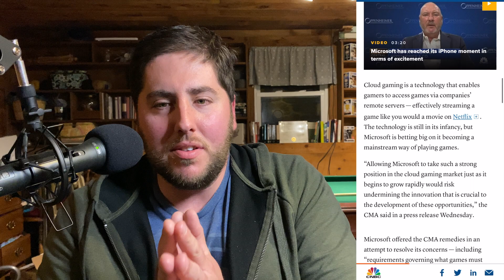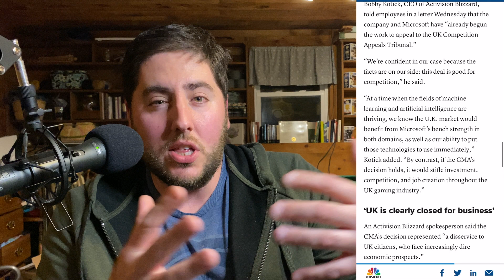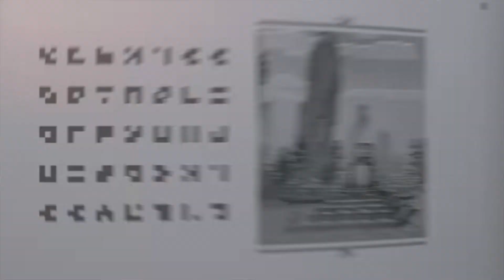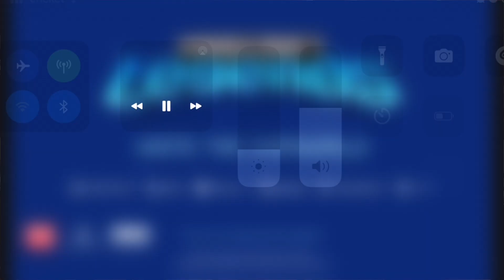The Country Music Awards HATES Microsoft For Some Reason....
The CMA has blocked Microsoft from purchasing Activision Blizzard. Let's talk!